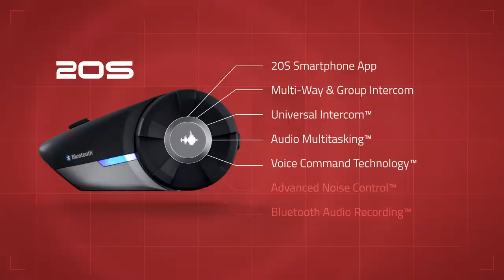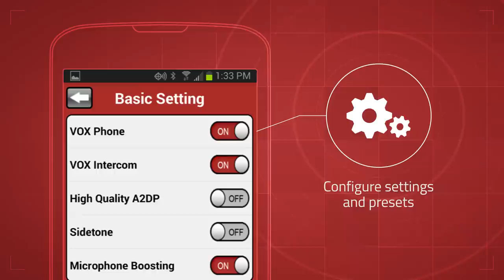Revolution in Motorcycle Bluetooth: Sena 20S Promotion Video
The 20S is a state-of-the-art motorcycle and powersports Bluetooth communication system. The unit provides a sleek and aerodynamic design that offers a versatile jog dial that maximizes the ease of use for riders.

The 20S features several industry first for the motorcycle Bluetooth communication headset market. One industry first is the introduction of Bluetooth 4.0 technology with dual Bluetooth communication modules, to create one of the most advanced Bluetooth headsets in the market. The new Bluetooth technology increases the performance and reliability of the headset while also allowing for increased high definition audio quality. The advanced Audio Multitasking™ allows for a seamless blend of incoming and outgoing audio to create a mixed audio experience versus the traditional interruption based audio technology of other Bluetooth devices.

With the 20S, users can call handsfree with their Bluetooth mobile phones, listen to stereo music or voice instructions of GPS navigation by Bluetooth wirelessly, and have intercom conversations in full duplex with a passenger or other riders.

The Sena Smartphone App is available for users to download on both iPhone and Android smartphones to allow users to adjust the settings of their 20S.